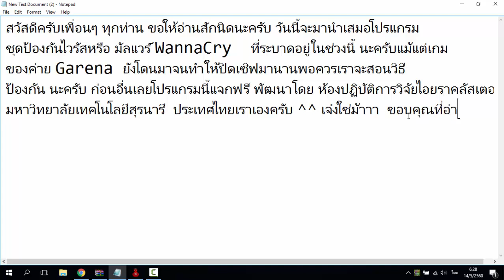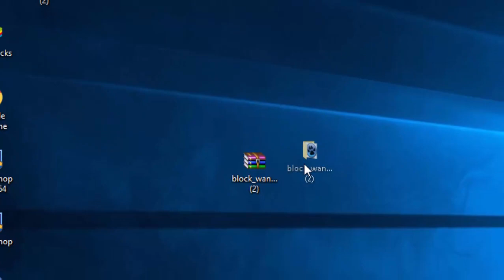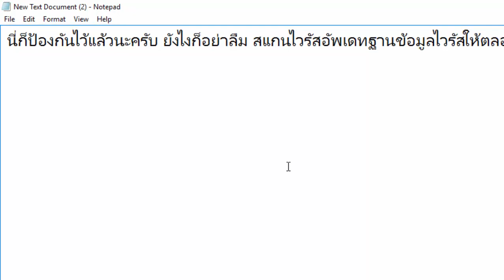สอนป้องกัน WannaCry Block Wannacry เรียกค่าไถ่!!!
ไวรัสหรือมัลแวร์วันนี้จะมาสอนวิธีป้องกันมัน!!
อาจจะเป็นผลประโยช์นกับบางท่านบ้างนะครับป้องกันไว้ก่อนดีกว่าแก้ ส่นคลิปสอนไม่ดียังไงก็ใช้ความรู้พื้นฐานในการใช้งานนนะครับ

วิธีแก้ไวรัส ป้องกันไวรัสWannaCry
ป้องกัน WannaCry  Block Wannacry